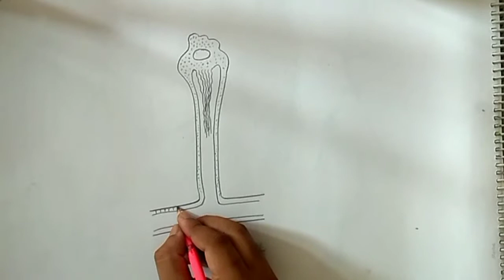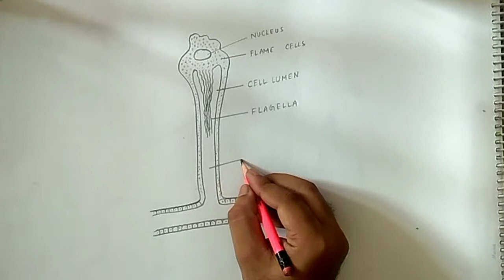how to draw flame cell